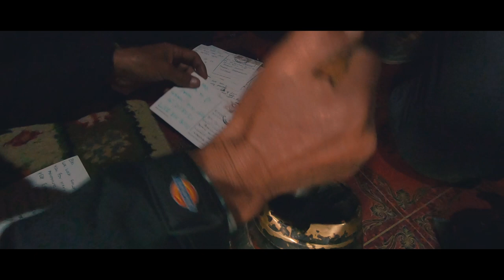Winter SPITI 2020 (Trailer) | Spiti Valley Road Trip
This is cinematic Spiti trailer of our 8 days winter Spiti expedition.

📸  All OUR GEARS
Our Main Camera
Our big Camera
Memory Card
Our Big Lens
Our Prime Lens
Vlogging Case
Mic Setup
Gopro Adaptor
Big Tripod
Small Tripod
Wireless Headphone